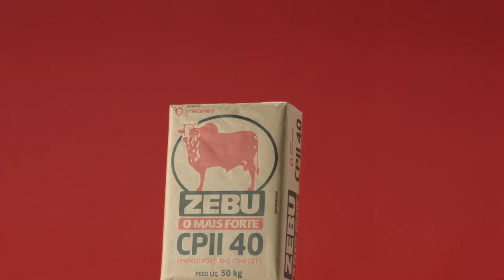O ZEBU VOLTOU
A volta do Cimento ZEBU é uma festa para todos os profissionais de obra. E quem mais senão o mestre do baião Genival Lacerda para trazer o cimento mais forte de volta às obras, aos puxadinhos e às reformas?

Profissionais de obra agora podem aposentar o berrante de uma vez por todas. Finalmente, o ZEBU voltou!

Vem matar sua saudade!

♫ "Genival Lacerda – O ZEBU voltou!" ♫
O ZEBU voltô.
O ZEBU voltô.
Acabou a sofrência.
Acabou o xororô.

O ZEBU entra na dança,
Enche a obra de esperança.
E seu problema com cimento acabô.

O cimento de verdade.
Está de volta na cidade.
Pra você e pro doutô.

Vem ZEBU!

ZEBU:
O Cimento Arretado